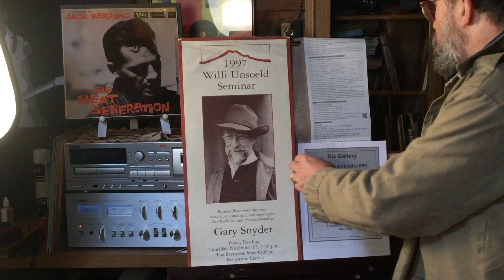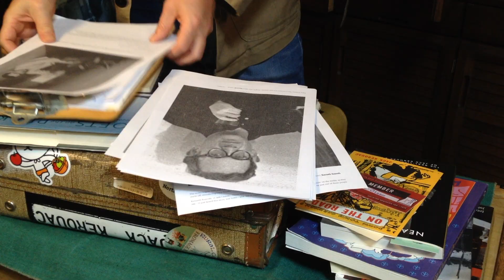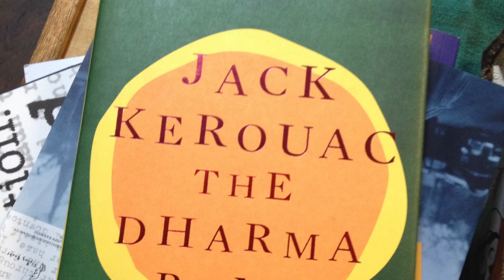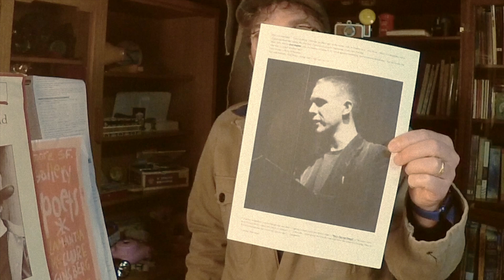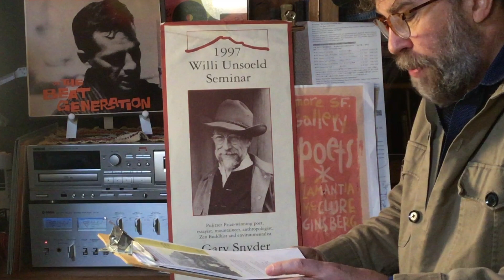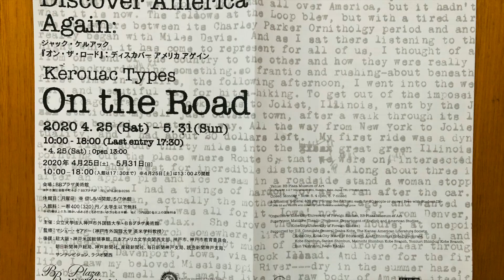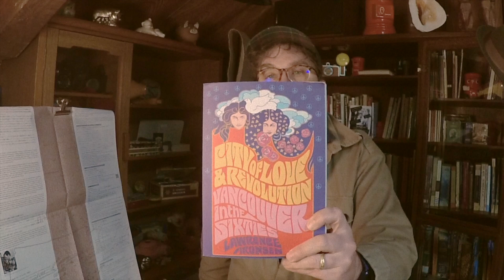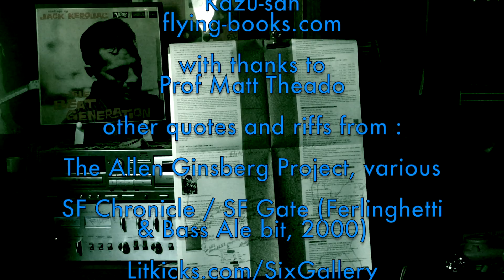Meet the Beat Generation ~ from Six Poets reading to *everywhere"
A rapid-fire primer about the “Beat Generation” focused on the story of “6 Poets at Gallery 6” reading Oct, 1955 San Francisco, CA when Allen Ginsberg, Phillip Whalen, Gary Snyder, Micheal McClure, Jack Kerouac, Neal Cassady,  Lawrence Ferlinghetti et al were all in the room for a reading hosted by Kenneth Rexroth that would go into legend and launch a poetry renaissance in USA and then the world.

Includes extended erstwhile members of the movement and “what happened” after that night as the poets and their friends scattered their influence globally (with, not surprisingly, a little bit of extra emphasis on Japan, Zen, India/Nepal) plus Merry Pranksters, Furthur bus, Grateful Dead and even the Simpsons. Whoa!

Lots of the usual ephemera, show & tell, couple of vinyl records, loads of books, various digressions and asides, hats & homework.

PS Characters include: Jack Kerouac, Neal Cassady, Allen Ginsberg, Micheal McClure, Phillip Whalen, Gary Snyder, Ken Kesey, Ken Babbs, Kenneth Rexroth, Anne Charters, Lawrence Ferlinghetti, the Beat Museum... and many more counter-culture luminaries.

Meet the Beats Generation  – from Six Poets reading to *everywhere"

produced and presented by Dave Olson

with dedication and thanks to the pioneering writers, artists, and publishers for creation, inspiration & education

Included photos by:
* Dave Olson
* R. Scales

Plus other credited in-line as best as possible, including:

* and thanks to: Prof Matt Theado of Kobe City University, dept of Foreign Studies

Quotes and riffs from :

* SF Chronicle / SF Gate (Ferlinghetti & Bass Ale bit, 2000)
* original "6 Poets at 6 Gallery" poster by Peter Forakis (as commissioned by Wally Hedrick)
* various highway maps, cards ephemera (from personal collection)

Books by:

* "City of Love and Revolution: Vancouver in the Sixties"  by Lawrence Aronson
* "Poets on Peaks" by John Suiter

Cameos of:

* "Neal Cassady: Fast Life of a Beat Hero" by David Sandison and Graham Vickers
* "Jack Kerouac: Windblown World" ed. Douglas Brinkley

& Books covers by:

* Richard Brautigan
* Gregory Corso
* William S Burroughs
* Allen Ginsberg
* Neal Cassady
* Jack Kerouac
* Thomas Wolfe
* Phillip Whalen
* Gary Snyder

& Recordings by:
Allen Ginsberg
Jack Kerouac

Errors and Omissions: If omitted or otherwise incorrect, please accept pardons and let me know for future updates

by Dave Olson, Tsuchida, Japan

End of Dispatch